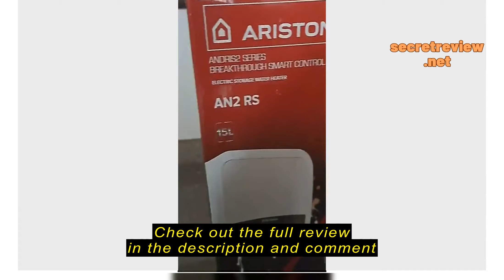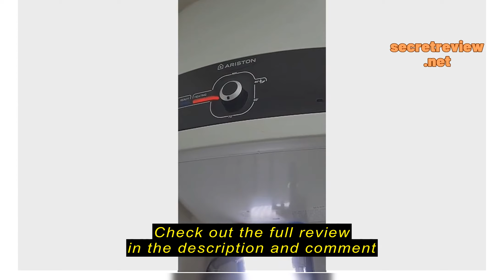Review Ariston x sgPlumbMart Storage Heater Andris2 RS 15 Liters Andris 2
sgPlumbMart

Ariston x sgPlumbMart Storage Heater Andris2 RS 15 Liters Andris 2